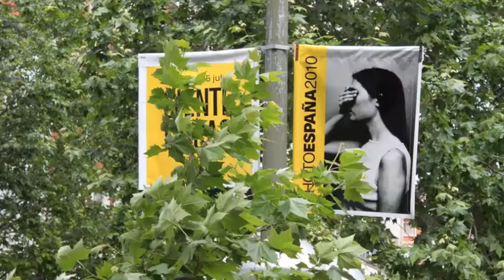Bifocals Madrid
Barbara & Gordon Richiusa continue their travels from Barcelona to Spain aboard the high speed Eurorail. When they arrive in Madrid they encounter some very interesting people and events.